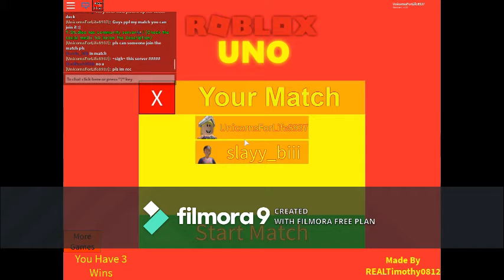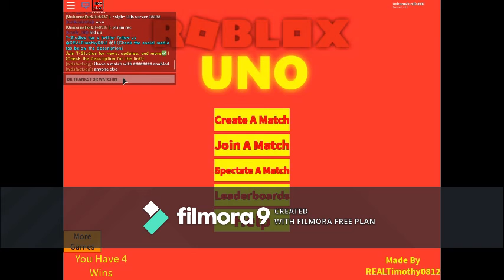I AM THE BEST AT ROBLOX UNO!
Ok I know this video was boring but I didn't know what else to upload. Please suggets me your ideas!
Also school is starting soon and I am getting a new mic and webcam so I might not post for a while. BYE!